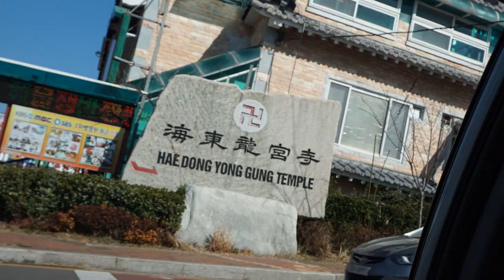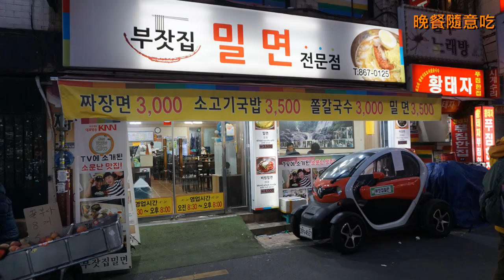20190217 韓國釜山快閃親子遊Day 3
2019韓國釜山快閃親子遊3天2夜
釜山最後一天，一早去釜山博物館，再去海雲台走走逛逛，最後去海東龍宮寺。離開前到超市買零食、泡麵，吃個晚餐再搭晚班機回台灣。

2019 Busan family trip 3D2N
Day 3  2019/2/17
Travelling to BUSAN